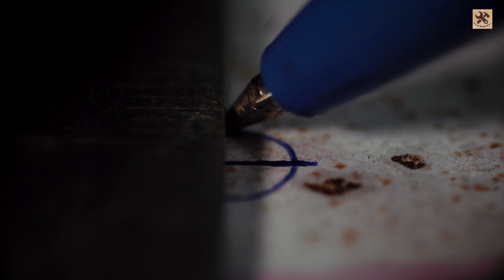Restoration The Kitchen Knife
Restoration of Knife
Today I will do something normal in your kitchen. But in this video,you will find it special. It was a knife . Exciting!!! . Please watch all the videos to see how great it is !!!
Best regards, ^-^